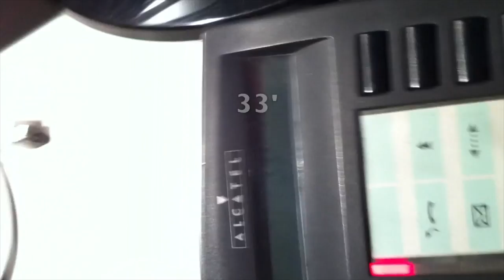THE BOOK OF DEATH / LE LIVRE DE LA MORT - MAKING OF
Making-of SoJa Films 2012 : The Book of Death Behind the scene